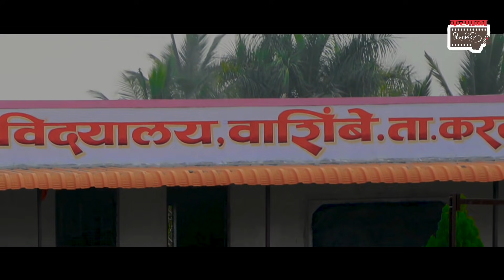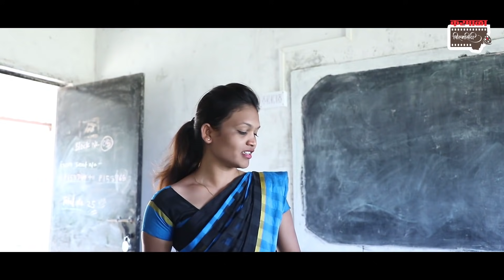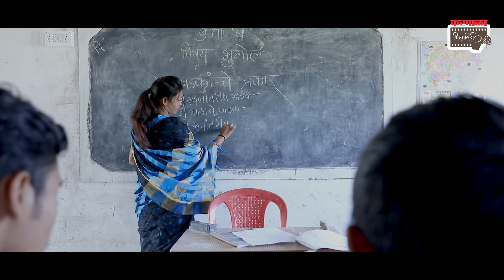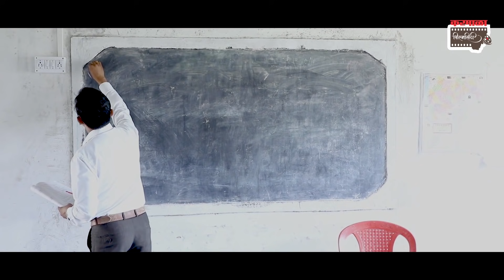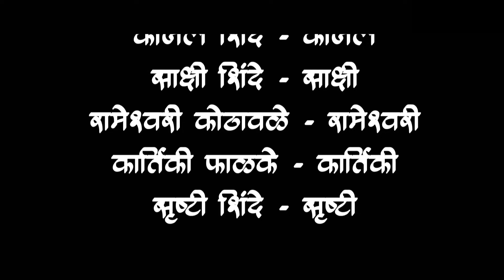नववी ब भाग- ११ पोपट्याची धमाल इंग्लिश || Navavi B EP- 11 poptyachi dhamal english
नमस्कार मित्रांनो,
         करमाळा फिल्मसिटी यूट्यूब चैनल च्या माध्यमातून "नववी ब" वेबसिरीज खास आपल्या प्रेक्षकांसाठी घेऊन येत आहे. ज्यामध्ये शालेय जीवनातील प्रेम, मित्र-मैत्रिणी, शिक्षक, शाळा शाळेतील अतरंगी खेळ, या सगळ्या गोष्टींचा अंतर्भाव करण्यात आलेला आहे. आम्हाला अपेक्षा आहे हा भाग आपणास नक्की आवडेल.

करमाळा फिल्मसिटी यूट्यूब चैनलला सबस्क्राईब करा.

करमाळा फिल्मसिटी यूट्यूब चॅनलला सबस्क्राईब करण्यासाठी ची लिंक..

आमचे मागील सर्व भाग